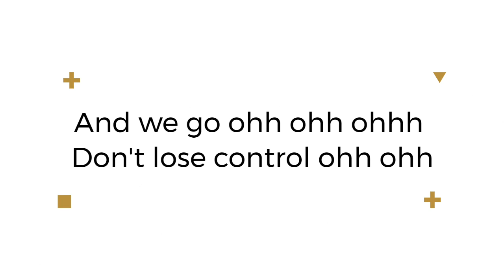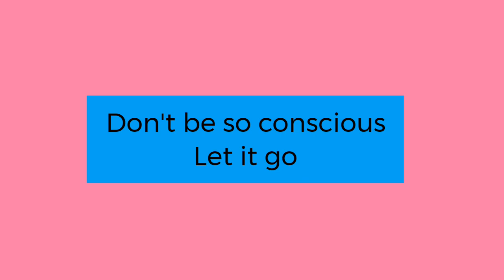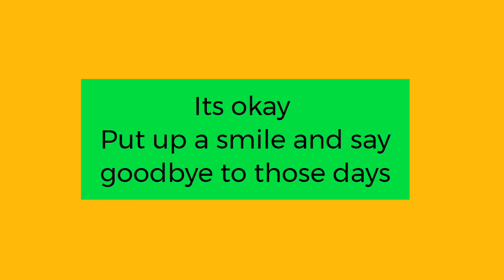2:45 - Chogo Lyric video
Hope you like the lyric video, its bright and vibrant like the vibes from the song.
Peace out!